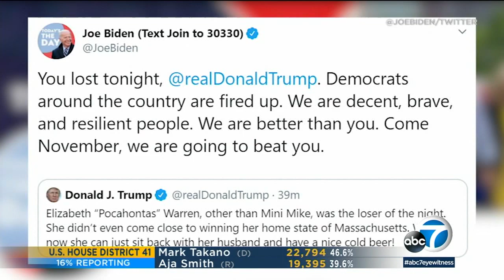Protesters interrupt former VP Joe Biden's Super Tuesday speech in Los Angeles | ABC7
A pair of anti-dairy industry protesters rushed onto the stage as former Vice President Joe Biden was delivering remarks in Los Angeles and celebrating his string of Super Tuesday victories.